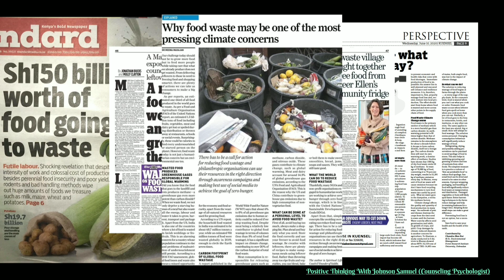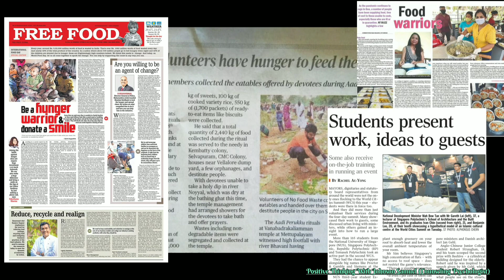നമ്മൾ വേസ്റ്റ് ആക്കുന്ന ഓരോ ആഹാരങ്ങളും,നമ്മുക്ക് ചുറ്റുമുള്ളവരുടെ അന്നമാണെന്ന് ഓർക്കുക|വിശപ്പ്"|കവിത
ഈ കവിത കേട്ടു കണ്ണു നിറയുന്നുണ്ടെങ്കിൽ നിങ്ങളിൽ മനുഷ്യത്വമുണ്ടെന്നു സാരം ... നമ്മുക്ക് ഒരുമിച്ചു പൊരുതാം ദാരിദ്ര നിർമ്മാർജ്ജനത്തിനായി. ഈ കവിത എല്ലാവരിലേക്കും എത്തിക്കൂ ...
വിശപ്പ് എന്നത് ഈ ലോകത്ത് ചർച്ച ചെയ്യേണ്ടതും എഴുതപ്പെടേണ്ടതുമായ  ഒരു വികാരമാണ്..വിശപ്പ് ആത്മാവിന്റെ ഒരു നെടുവീർപ്പും തേങ്ങലുമാണ്..മനുഷ്യന്റെ ആവശ്യം വെളിപ്പെടുന്ന ഒരു വേദനയും നിസ്സഹായതയുമാണ്. വിശപ്പ് അറിയുന്നവനു മാത്രമേ വിശപ്പിന്റെയും ആഹാരത്തിന്റെയും വിലയറിയൂ.. ഈ ലോകം കണ്ടതിൽ വെച്ച് ഏറ്റവും മാരകമായ അവസ്ഥ വിശപ്പും പുണ്യ പ്രവർത്തി വിശക്കുന്നവനു ആഹരം കൊടുക്കുന്നതുമാണ്.. ഭാരരിദ്ര്യം , വിശപ്പ് എന്നുള്ള അവസ്ഥ  ഈ ലോകത്തു നിന്നും നീക്കം ചെയ്യാൻ വേണ്ടി അനുകമ്പയുള്ള ഒരു മനസ്സോടെ നമ്മുക്ക് ഒരുമിച്ചു പൊരുതാം ദാരിദ്ര നിർമ്മാർജ്ജനത്തിനായി.  വിശന്നു ജീവിക്കാൻ വിധിക്കപ്പെ നിസ്സഹായരായ മനുഷ്യർക്ക് വേണ്ടി സമർപ്പിക്കുന്നു...
How to overcome sadness..
Life is a Challenge|| How to win it in easy way